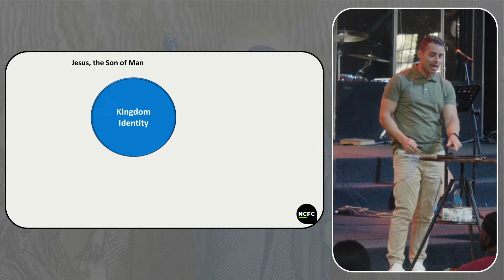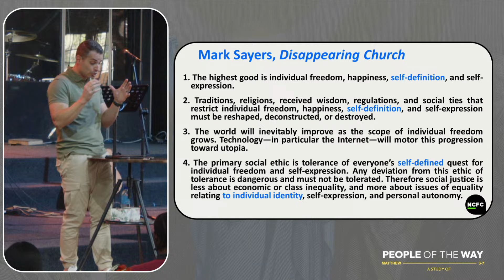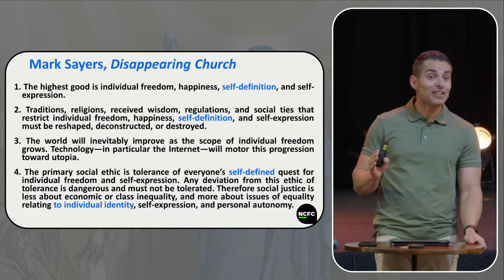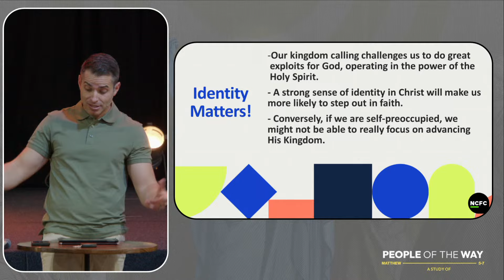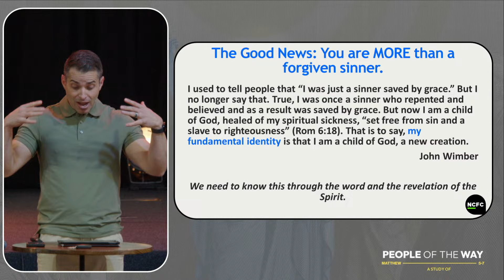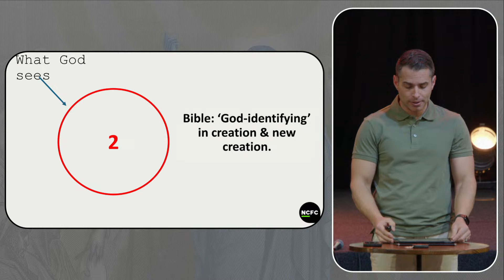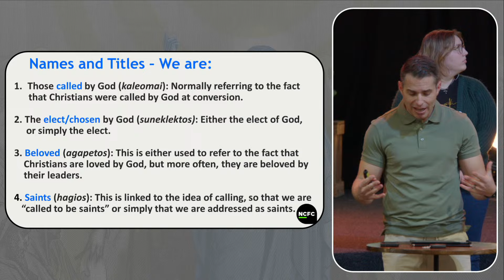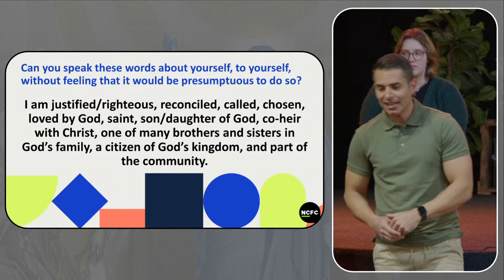New Creation: Living our True Identity | Pt.1 : The New Is Here | Paul Dennison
Part One : Paul speaks about our true identity in Christ